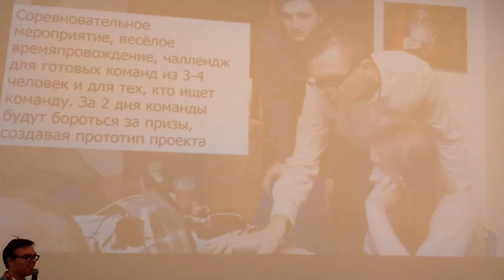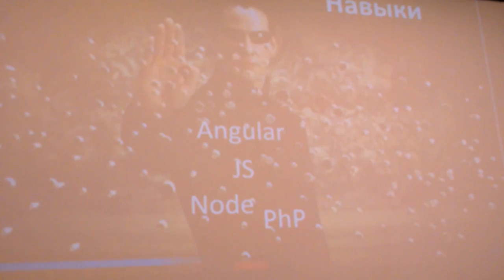Хакатоны - Александр Старков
Лекторий 2035. Форум стратегических инициатив. ВДНХ

Оригинальный формат коротких презентаций, разработанный в Токио в 2003 г. PECHA KUCHA придумана для современного слушателя, обделенного временем и способностью к концентрации.Каждый оратор показывает ровно 20 слайдов и комментирует каждый в течение 20 секунд.

Данный формат позволяет за короткое время ознакомиться с большим количеством выступлений. Формат обязывает выступающих четко, кратко и ярко презентовать свои проекты. Общая продолжительность выступления не должна превышать 6 минут 40 секунд. Слайды сменяются автоматически.

В модификации3/4 PK (Формат PechaKucha) само выступление занимает 3 минуты 45 секунд, включает 15 слайдов и 15 секунд на каждый. Плюс к этому - каждое выступление должно последовательно ответить на 3 вопроса доступным для всех языком.